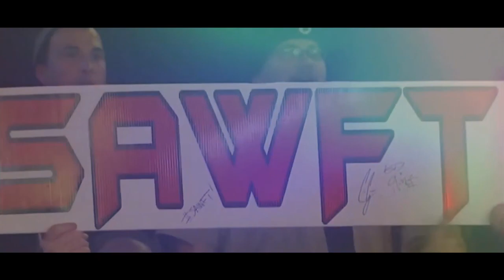Enzo & Cass (The White Stripes WWE Parody) - Pro Wrestling Goes Acoustic [Featuring WME]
Welcome to Pro Wrestling Goes Acoustic!
Join us on our WWE YouTube journey as we create acoustic covers and parodies of some of the best WWE Themes, WWE Songs and WWE Music in Pro Wrestling History!
You can expect new Acoustic Covers and Parodies every single Friday as well as Tutorials and How To Play videos throughout the week.
We are here to make you mark out as we in the wise words of SCSA “Open a can of certified audio whoopass.”

Enjoying an episode of RAW, Smackdown or NXT and hear an Entrance Theme that you want to hear a cover of?

Bienvenidos a Wrestling Goes Acoustic!
Únete a nosotros en este viaje mientras creamos covers acústicas y parodias de la mejor música de la lucha libre"

Willkommen bei Pro Wrestling geht Acoustic !
Begleiten Sie uns auf den Weg , wie wir Akustikabdeckungen schaffen und Parodien von einigen der besten Musik in Pro Wrestling History

Bienvenue sur Pro Wrestling Goes Acoustic !
Rejoignez-nous dans notre voyage alors que nous créons des reprises et des parodies acoustiques de certaines des meilleures musiques de l'histoire du Catch Professionnel

Witamy w Pro Wrestling Goes Acoustic!
Dołącz do nas i oglądaj nasze akustyczne covery i parodie popularnych piosenek z całej historii wrestlingu.

أهلا وسهلا بك إلى الموالية للمصارعة يذهب الصوتية
الانضمام إلينا في رحلة ونحن خلق الأغطية و المحاكاة الساخرة الصوتية من بعض من أفضل الموسيقى في برو المصارعة
التاريخ

プロレスへようこそはアコースティックを行きます
我々はプロレスの歴史の中で最高の音楽のいくつかのアコースティックカバーやパロディを作成するような旅のためにご参加ください

歡迎到職業摔角去聲
加入我們的旅程，因為我們創造贊成搏鬥的歷史了一些最好的音樂聲封面和模仿